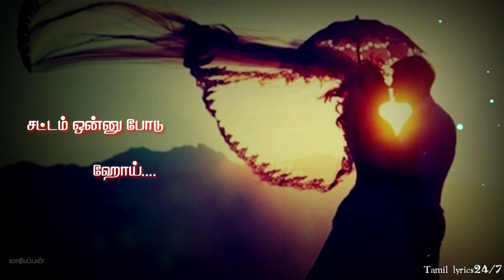Ilayaraja💐சித்தகத்தி பூக்களே💐Sithakathi Pookkale Song Tamil lyrics Status|RajaKumaran|Prabhu|Meena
Movie - Raja kumaran